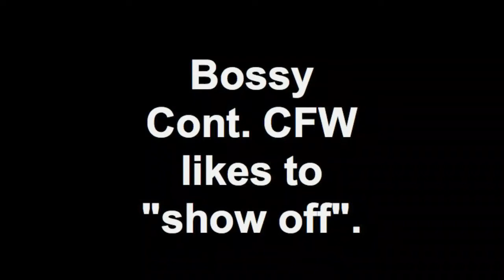Bossy Cont. CFW